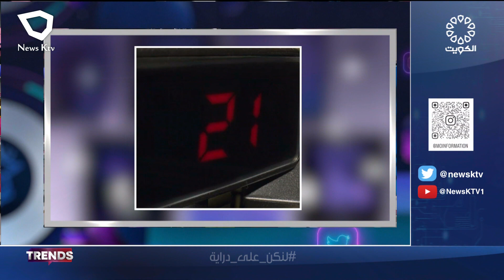برنامج TRENDS... فقرات متنوعة من منصات التواصل